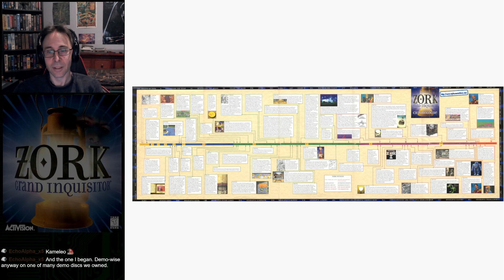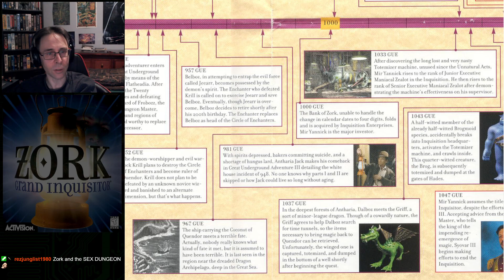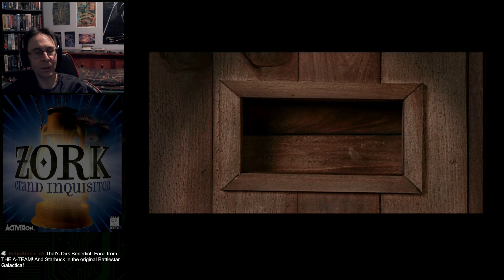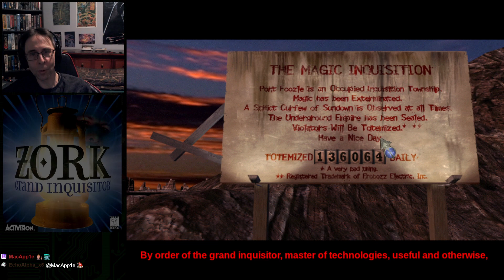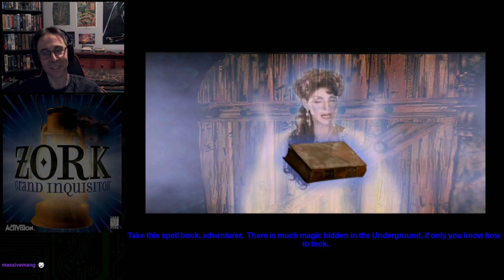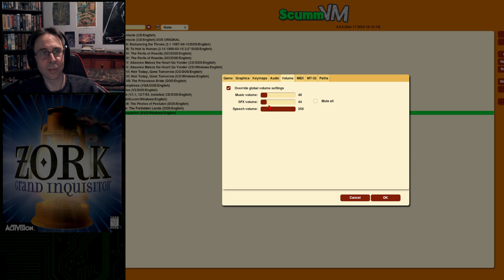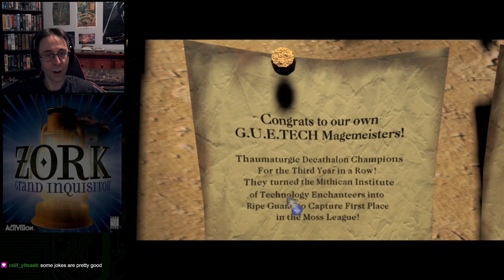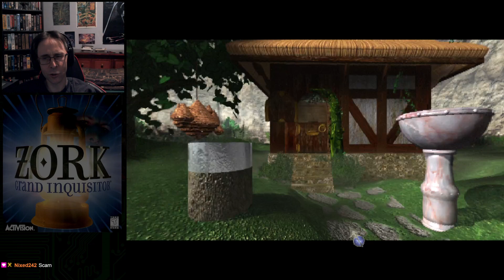Zork: Grand Inquisitor | 1997 Activision | Part 1